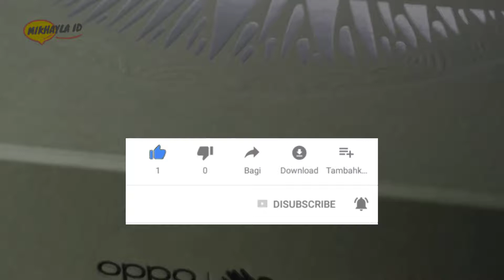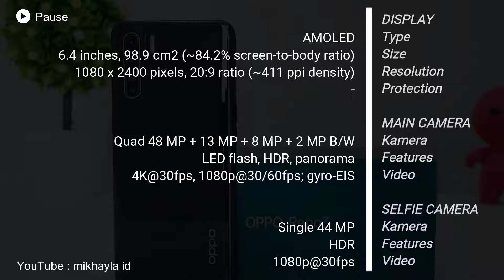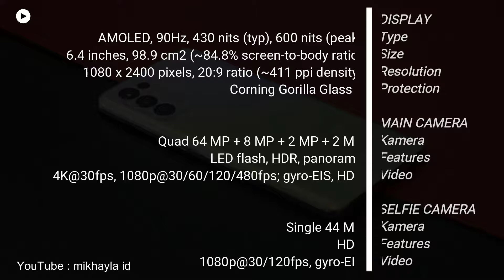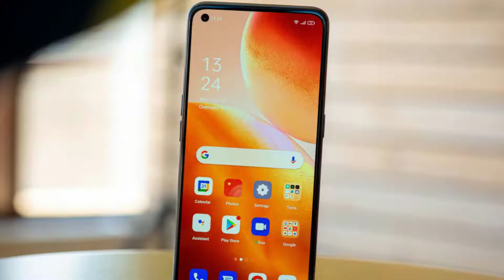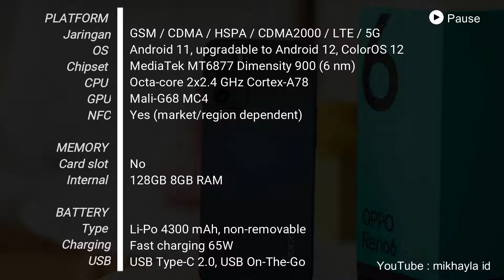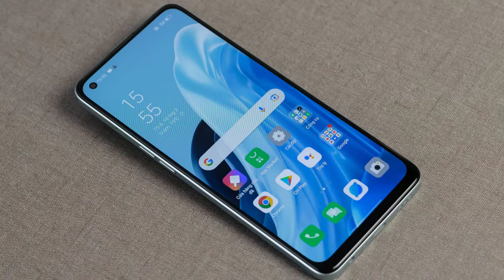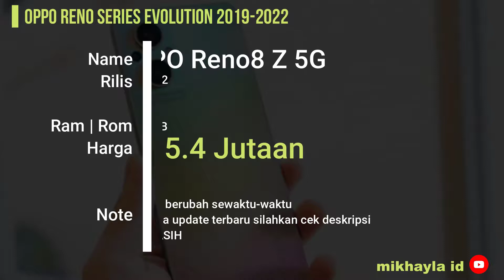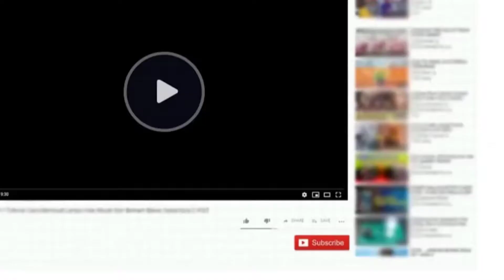20 Perubahan Oppo Reno Series Terbaik Tahun 2019 Hingga Tahun 2022 Resmi Indonesia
20 Perubahan Oppo Reno Series Terbaik Tahun 2019 Hingga Tahun 2022 Resmi Indonesia

Halo sahabat mikhayla id….. Buat kalian yang tertarik dengan hp oppo terutama untuk seri renonya. Kali ini mikhayla id akan merekomendasikan evolusi hp oppo seri reno dari tahun 2019 hingga tahun 2022 resmi Indonesia yang salah satunya bisa kamu pilih untuk dipinang di tahun ini.

Buat kalian yang ingin belanja dengan harga murah dan memiliki kualitas tinggi bisa langsung cek disini:

1. OPPO Reno 10x Zoom
2. OPPO Reno2 F
3. OPPO Reno3
4. OPPO Reno3 Pro
5. OPPO Reno4
6. OPPO Reno4 Pro
7. OPPO Reno4 F
8. OPPO Reno5
9. OPPO Reno5 5G
10. OPPO Reno5 F
11. OPPO Reno6
12. OPPO Reno6 5G
13. OPPO Reno6 Pro 5G
14. OPPO Reno7
15. OPPO Reno7 Z 5G
16. OPPO Reno7 5G
17. OPPO Reno8
18. OPPO Reno8 Z 5G
19. OPPO Reno8 5G
20. OPPO Reno8 Pro 5G

Terimakasih